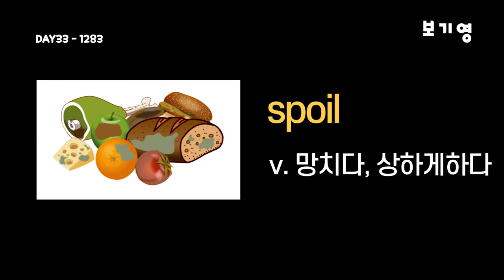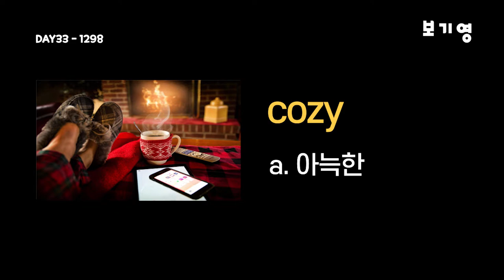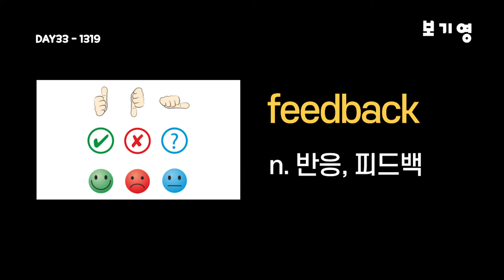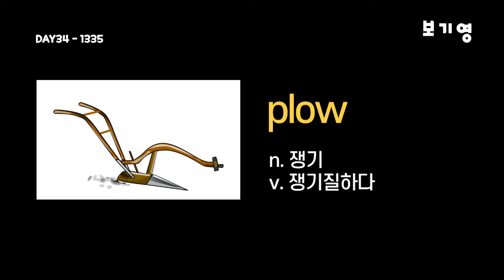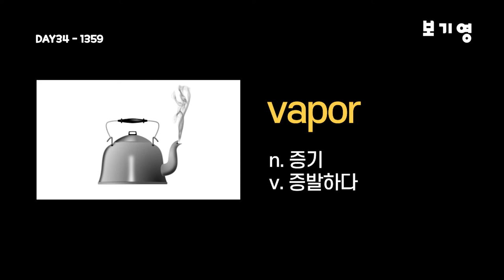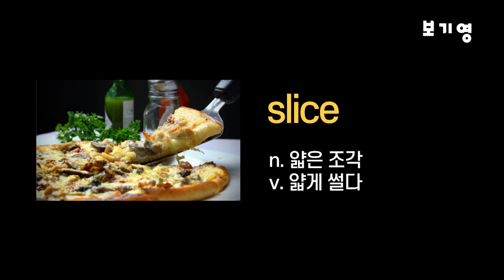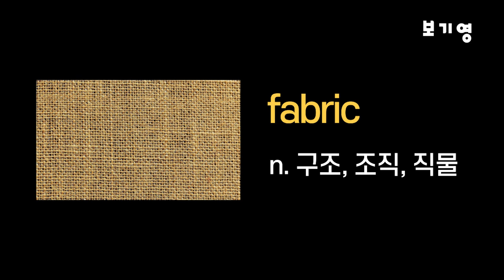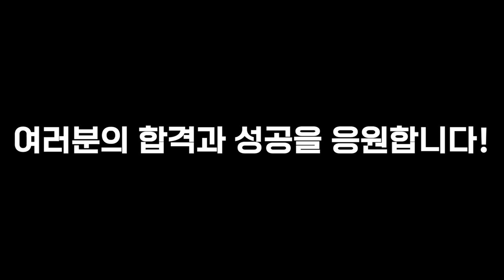워드마스터 수능2000 자동암기 DAY33-DAY34#워드마스터수능2000